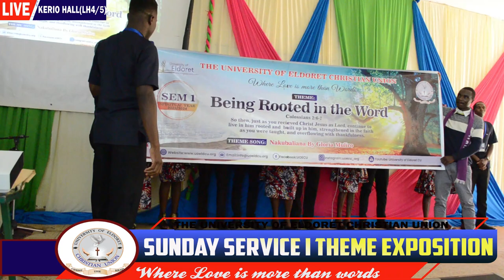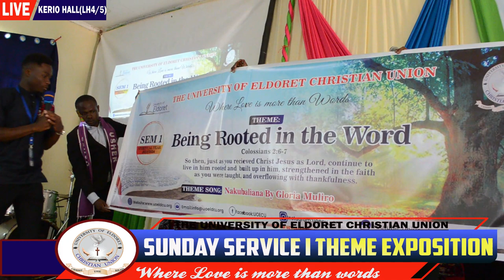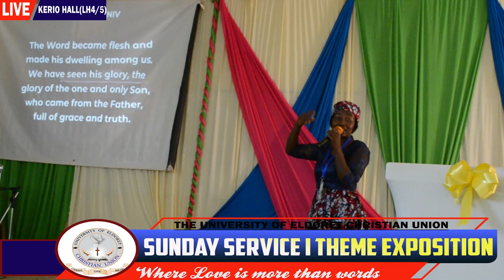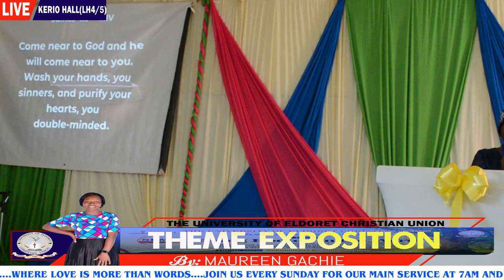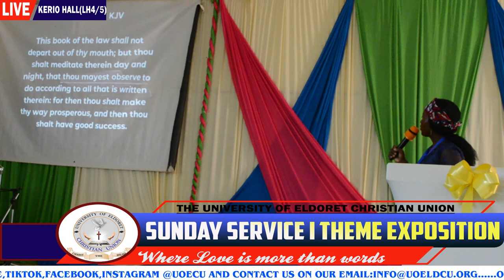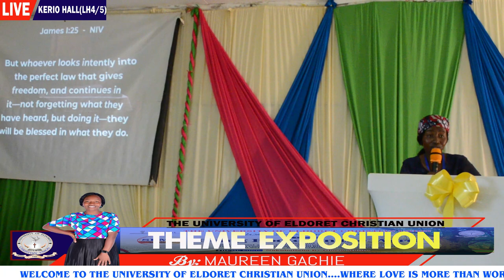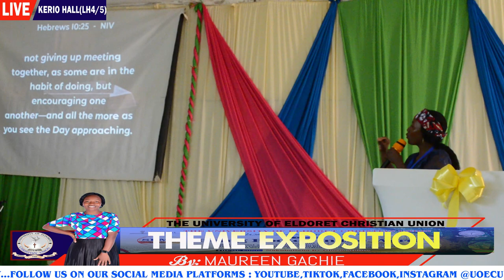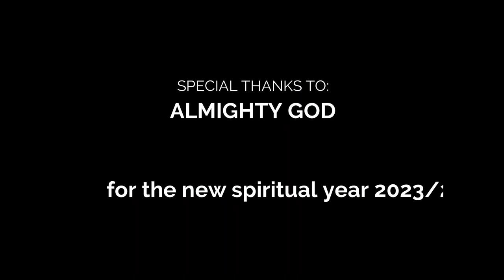THE THEME IS RIGHT HERE WITH US!!! SEM I-SPIRITUAL YEAR 2023/2024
University of Eldoret Christian Union Semester 1 Spiritual Year 2023/2024 Theme Exposition.